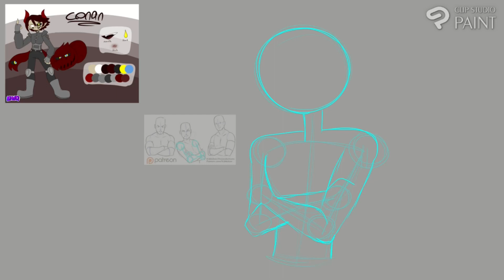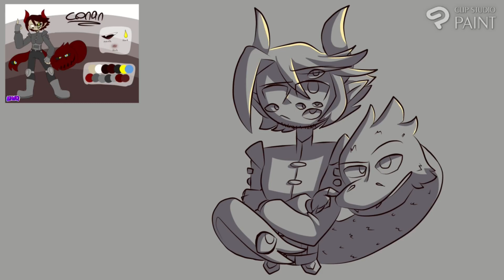Conan || OC Speedpaint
decided to make a quick lil something just cuz
not my best work but i kinda rushed the vid together and im still trying to figure out how kdenlive works lol
enjoy the speedpaint of my OC!
also feel free to turn on subtitles for my nonverbal commentary

Character is Conan, belongs to me
Programs used: Clip Studio Paint Pro, Kdenlive